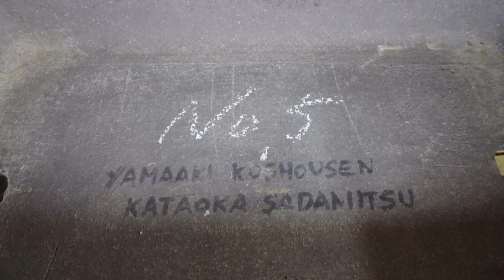Jean Paul Polmans Bonsai Garden 2016